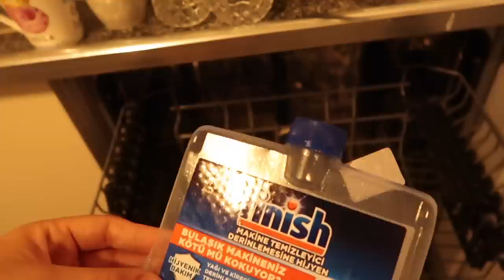Nilda Neler Yiyor 🍽 Evde Bütün Günümüz ve ALIŞVERİŞLER